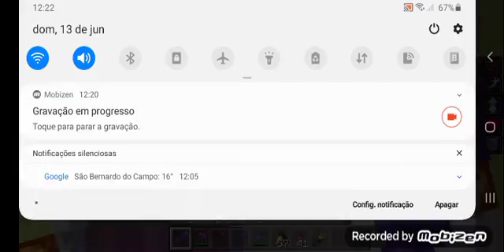Episódio 04 de in busca da casa automática mostrando o Vinicius13